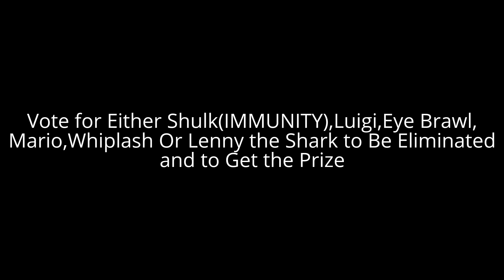Character Elimination 3,World Adventure,Episode 24 (VOTING CLOSED)